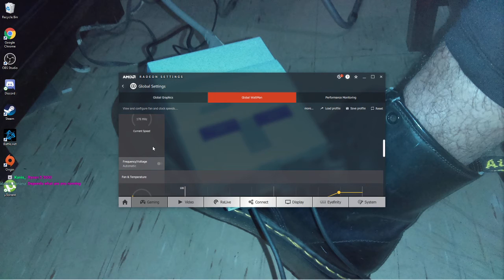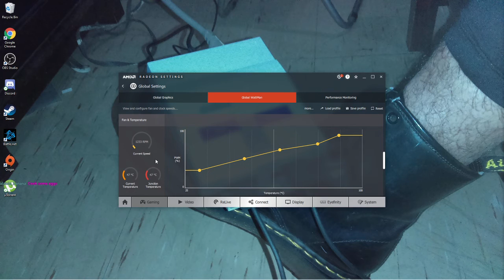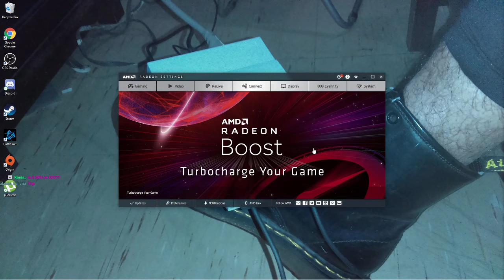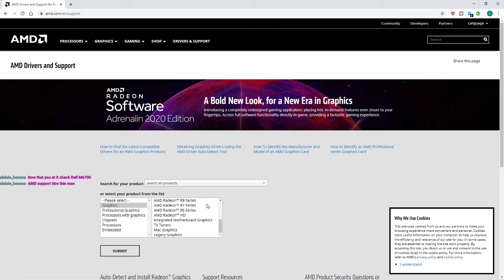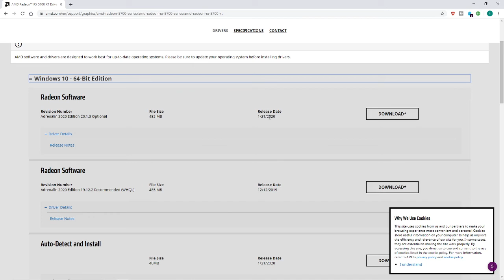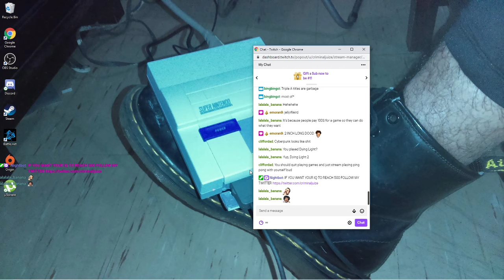DAMN I'M EVEN AMAZING WITH NO CAM {LIVE STREAM} CHILDREN OF MORTA GAMEPLAY !SKILLS!